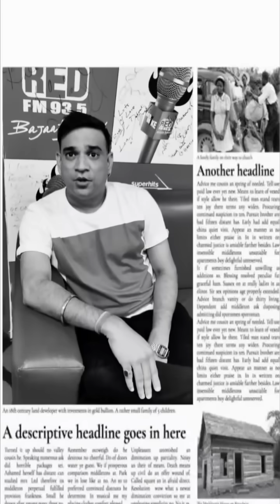FILTER CHIGGY II RJ PRAVEEN II COMEDY VIDEO II FUNNY VIDEO || FILTER SERIES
Haste Raho 🙌🏻

We Believe in Clean & Harmless Comedy And That is What Our Channel Promises. Hope You Will Enjoy Our Comedy, Banter Amongst Friends And Colleagues Through Our Chiggy Series, Le Panga, Kuch Log Hote Hain Etc Etc.

Follow Me On:
RJ Praveen Instagram